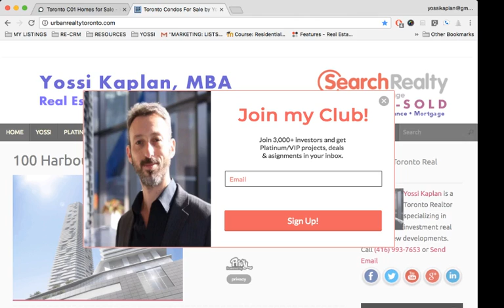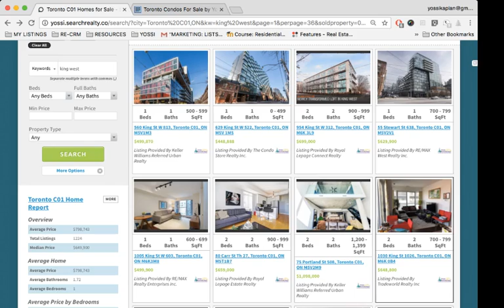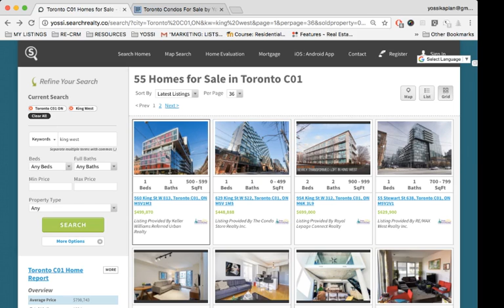What's For Sale on King West and How Much?!?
Real Estate Condo Report! What is for sale? How much are prices?